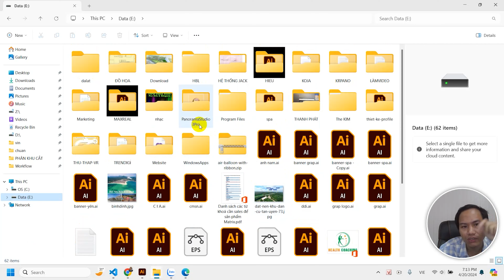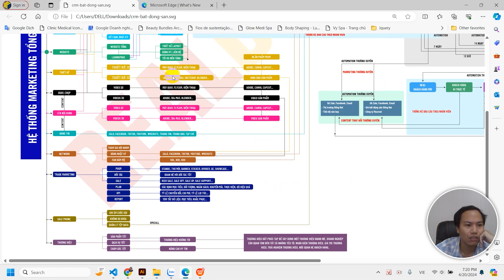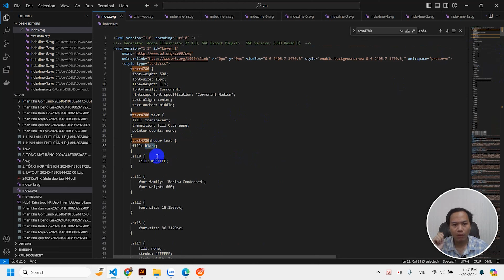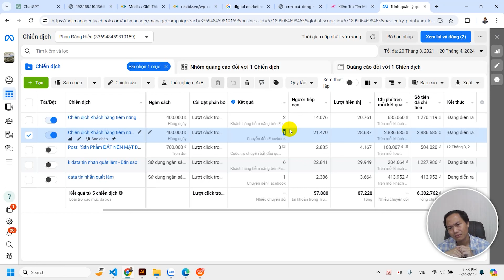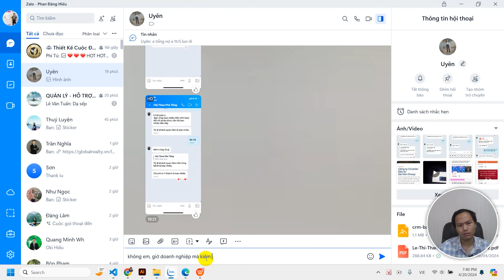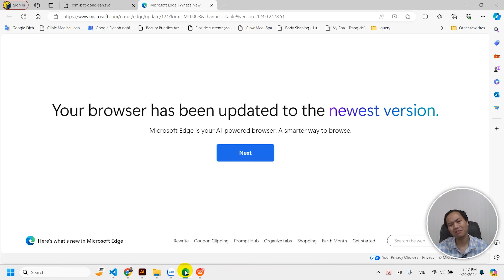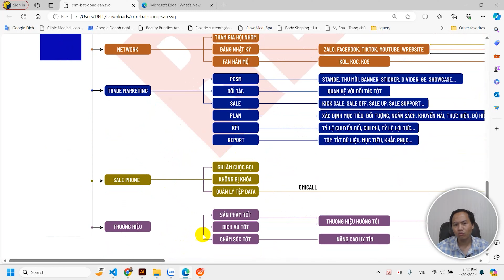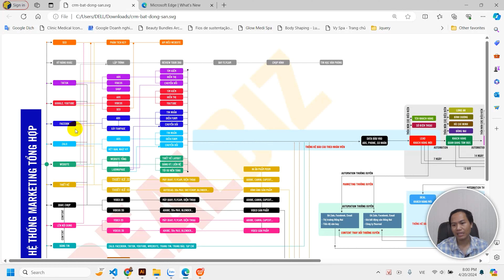Digital Marketing là gì. Hiểu rõ hơn về Digital Marketing thì mới kiếm được người chạy quảng cáo tốt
LÝ THUYẾT THÌ NHƯ THẾ NÀY. NHƯNG THỰC HÀNH LẠI LÀ CHUYỆN KHÁC, VÀ MÌNH LÀ 1 NGƯỜI LÀM RẤT NHIỀU VÀ QUÁ HIỂU TỪ DIGITAL VÌ MÌNH LÀ DÂN CNTT MÌNH BIẾT LẬP TRÌNH...
Quảng cáo chỉ là 1 phần rất nhỏ thôi, nên không được hiểu lầm nhé, nhìn vào tiền/khách mà đánh giá năng lực của Digital là chưa đúng

Digital Marketing là việc sử dụng các kênh và nền tảng trực tuyến như trang web, email, mạng xã hội, công cụ tìm kiếm và các nền tảng quảng cáo trực tuyến khác để tiếp cận và tương tác với khách hàng tiềm năng. Phương tiện truyền thông số này cung cấp các công cụ linh hoạt và khả năng theo dõi, đo lường hiệu suất, và tùy chỉnh chiến lược tiếp thị theo phản hồi từ người tiêu dùng. Digital Marketing có thể bao gồm nhiều phương thức như:

SEO (Search Engine Optimization): Tối ưu hóa công cụ tìm kiếm để tăng cường vị trí của trang web trên các kết quả tìm kiếm tự nhiên.
SEM (Search Engine Marketing): Sử dụng các công cụ tìm kiếm trả tiền như Google Ads để hiển thị quảng cáo khi người dùng tìm kiếm các từ khóa liên quan đến sản phẩm hoặc dịch vụ của bạn.
Content Marketing: Tạo ra và chia sẻ nội dung giá trị như bài viết blog, video, hình ảnh để thu hút và giữ chân khách hàng.
Social Media Marketing: Sử dụng các nền tảng mạng xã hội như Facebook, Instagram, Twitter để tạo và chia sẻ nội dung, tương tác với người tiêu dùng và xây dựng mối quan hệ khách hàng.
Email Marketing: Gửi email có mục đích quảng cáo, thông báo, hoặc nội dung giá trị đến danh sách người đăng ký của bạn.
Affiliate Marketing: Hợp tác với các đối tác hoặc cá nhân để quảng cáo sản phẩm của bạn và trả hoa hồng cho họ dựa trên doanh số bán hàng mà họ tạo ra.
Digital Marketing cung cấp cho doanh nghiệp một phạm vi rộng lớn và cơ hội tương tác sâu hơn với khách hàng, cũng như khả năng theo dõi và đo lường hiệu suất tiếp thị một cách chính xác và hiệu quả.

Ads Marketing là việc sử dụng quảng cáo để tiếp cận khách hàng tiềm năng và tạo ra doanh số bán hàng. Các chiến lược quảng cáo có thể bao gồm sử dụng các phương tiện truyền thông truyền thống như truyền hình, radio, báo chí, hoặc các kênh quảng cáo số như Google Ads, Facebook Ads, LinkedIn Ads, và nhiều nền tảng khác. Mục tiêu của Ads Marketing là thu hút sự chú ý của đối tượng tiềm năng, tạo ra tương tác và cuối cùng là tăng doanh số bán hàng hoặc mục tiêu kinh doanh khác. Các chiến lược quảng cáo thường được xây dựng dựa trên nghiên cứu thị trường, phân tích đối tượng và định hình thông điệp để đạt được hiệu quả tốt nhất.

Social Marketing là một phương pháp tiếp thị và quảng bá sử dụng các nền tảng mạng xã hội để tiếp cận và tương tác với khách hàng tiềm năng. Khác với quảng cáo truyền thống, Social Marketing chủ yếu tập trung vào việc xây dựng mối quan hệ, tạo ra nội dung hấp dẫn và thú vị để thu hút sự chú ý của người dùng, từ đó tạo ra lòng trung thành và tăng tương tác. Điều này có thể bao gồm việc sử dụng các nền tảng như Facebook, Instagram, Twitter, LinkedIn và YouTube để chia sẻ thông tin, hình ảnh, video và nội dung khác mà mục tiêu là tạo ra sự tham gia và phản hồi tích cực từ cộng đồng mạng.

- Dịch vụ thiết kế website mọi ngành nghề
- Dịch vụ thiết kế website bất động sản
- Dịch vụ không gian ảo 360 (Virtual tour 360) - VR360
- Dịch vụ chụp hình + quay video dự án bất động sản
- Dịch vụ chạy quảng cáo facebook + google + zalo + tiktok bất động sản
- Dịch vụ thiết kế hình ảnh banner, poster, standee bất động sản
- Dịch vụ cắt ghép videos
- Dịch vụ thế kế landingpage